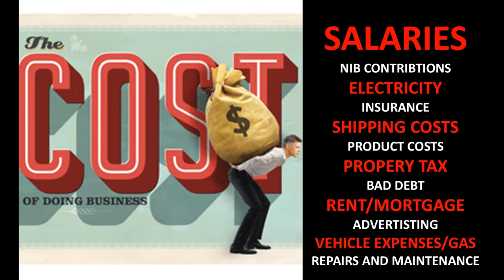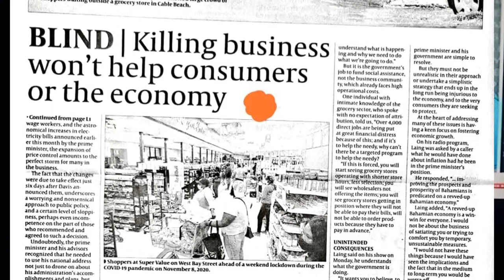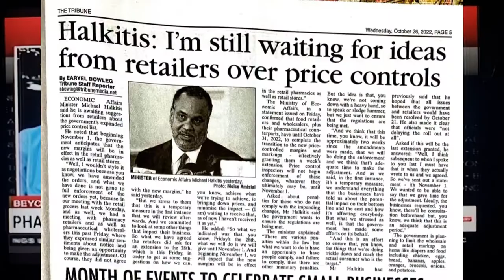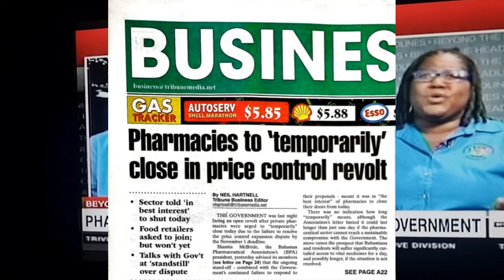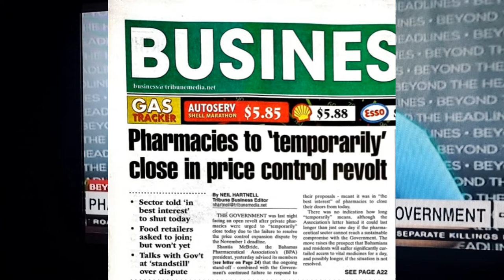Bahamas Pharmacy Price Control 2022 - Documentary